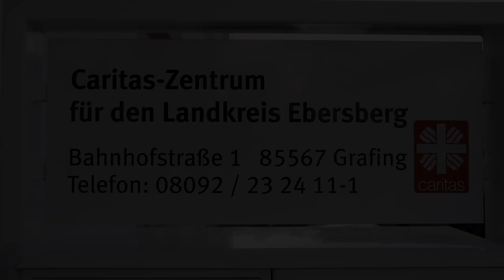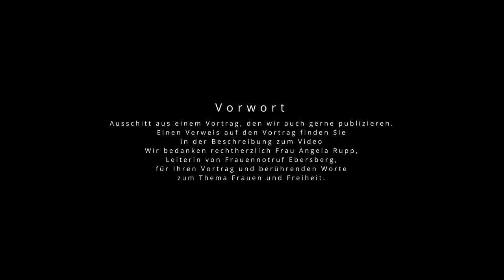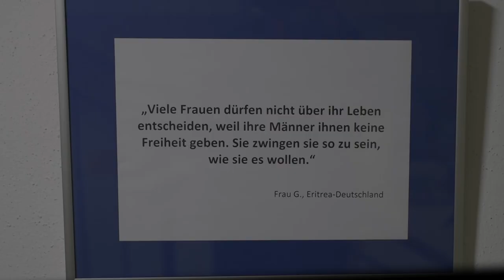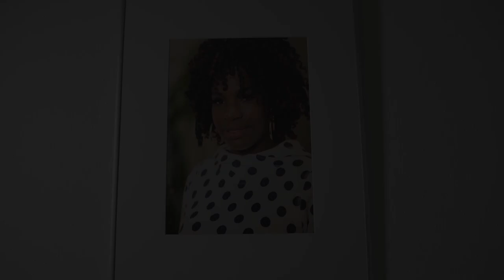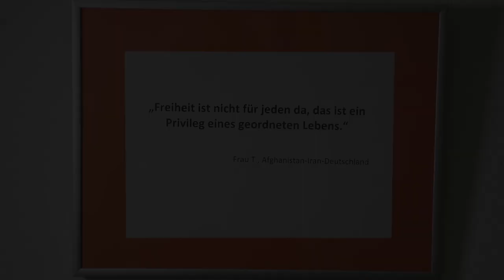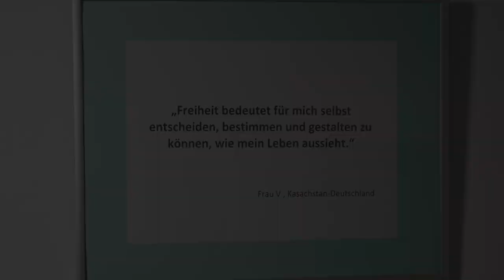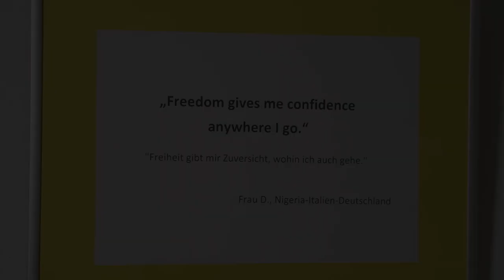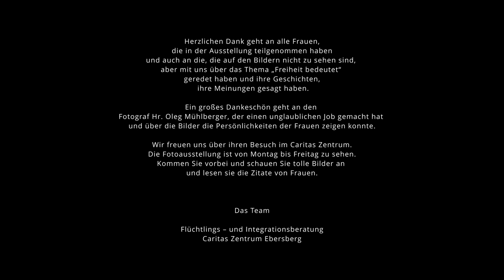Caritas Ausstellung "Freiheit bedeutet"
Am 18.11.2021 hat Caritas Ebersberg die Ausstellung "Freiheit bedeutet" gestartet.

Pandemie bedingt konnte leider die Eröffnung der Ausstellung und das Podiumsdiskussion nicht in Präsenz stattfinden. Aber Sie haben gute Gelegenheit alle Bilder von Frauen mit Migrationshintergrund aus dem Landkreis Ebersberg in dem Video zu sehen. Sie können es auch hören, was sie zum Thema „Freiheit bedeutet…“ gesagt haben.

Hier ist noch Mitteilung von Caritas Ebersberg für Zuschauer:

"Herzlichen Dank geht an alle Frauen, die in der Ausstellung teilgenommen haben und auch an die, die auf den Bildern nicht zu sehen sind, aber mit uns über das Thema „Freiheit bedeutet“ geredet haben und ihre Geschichten, ihre Meinungen gesagt haben.

Wir bedanken rechtherzlich Frau Angela Rupp, Leiterin von Frauennotruf, für Ihren Vortrag und berührenden Worte zum Thema Frauen und Freiheit.

Ein großes Dankeschön geht an den Fotograf Hr. Oleg Mühlberger, der einen unglaublichen Job gemacht hat und über die Bilder die Persönlichkeiten der Frauen zeigen konnte.

Wir freuen uns über ihren Besuch im Caritas Zentrum.

Die Fotoausstellung ist von Montag bis Freitag zu sehen.

Kommen Sie vorbei und schauen Sie tolle Bilder an und lesen sie die Zitate von Frauen.

Das Team

Flüchtlings – und Integrationsberatung

Caritas Zentrum Ebersberg"